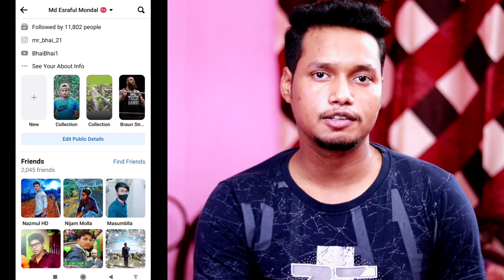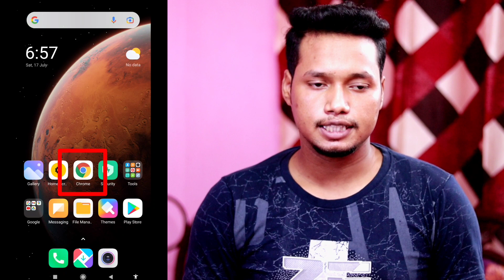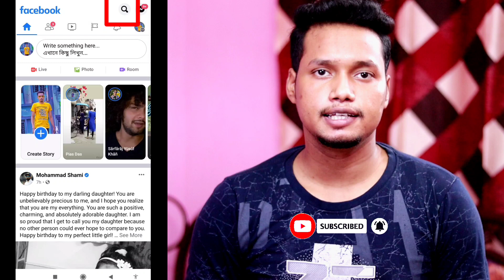how to find fb id with phone number || Find Facebook Account by Phone Number 🔥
Video Highlights
1. how to find fb id with phone number
2. number se facebook id kaise pata kare
3. number se fb id kaise pata kare
4. how to find fb account by mobile number
5. facebook account kaise dhunde
6. how find facebook id from mobile number
7. how find facebook id with phone number
8. how to find fb account by phone number
9. how to find facebook account
10. find facebook account by phone number

Mr. Bhai
Mr Bhai
mr. bhai
mr bhai